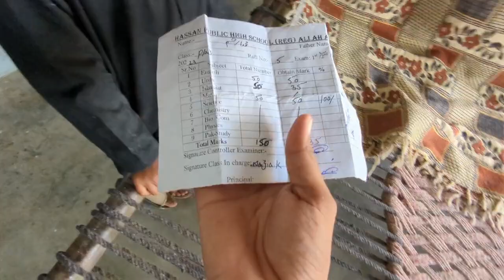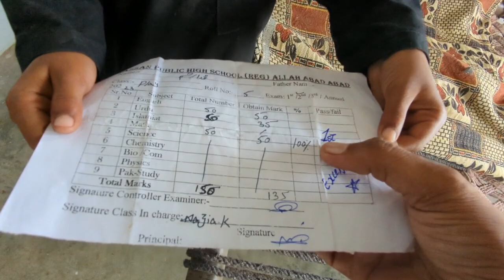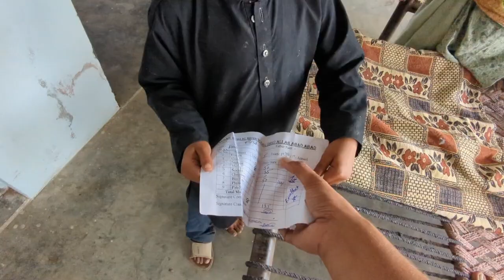Pury Ghar me kaleen aur carpets bichha diye 🥰 bohat bari dawat